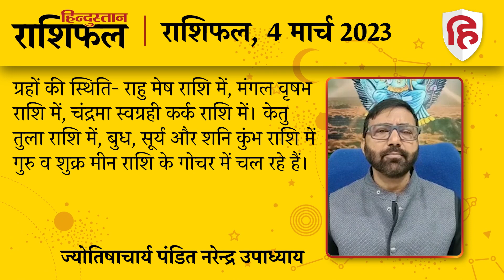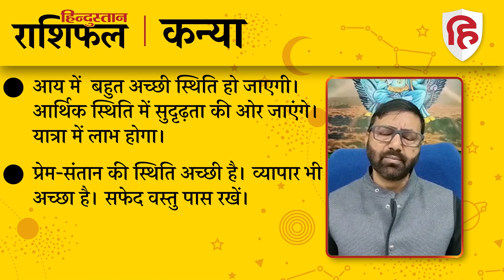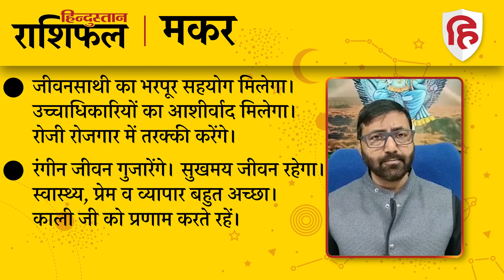आज का राशिफल: 04 March 2023 Rashifal | Today Horoscope In Hindi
ज्योतिषाचार्य पंडित नरेन्द्र उपाध्याय से जानिए 04 मार्च 2023 को किन राशि वालों को होगा लाभ और किन राशि वालों को रहना होगा सावधान। देखें मेष से लेकर मीन राशि तक का हाल.